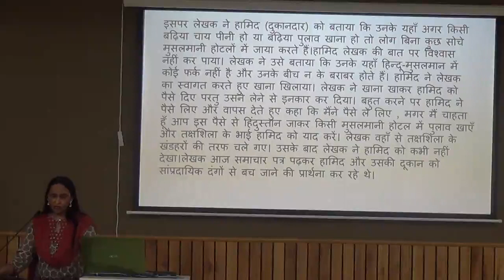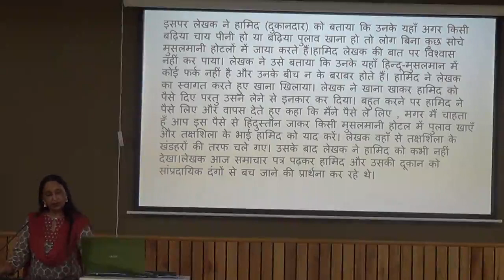CBSE / NCERT Class 9 Hindi - Sanchayan ( संचयन ) Part 1 - Hamid khan( हामिद खान ) - Teacher 1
Hindi - Sanchayan - Part 1 ( हिन्दी - संचयन  - भाग 1 )
Hamid khan( हामिद खान ) - Teacher 1

For free study material of CBSE Class 9 Hindi , click on the link below ( निशुल्क स्टडी मटेरियल पाने के लिए नीचे लिंक पर क्लिक करे ) -